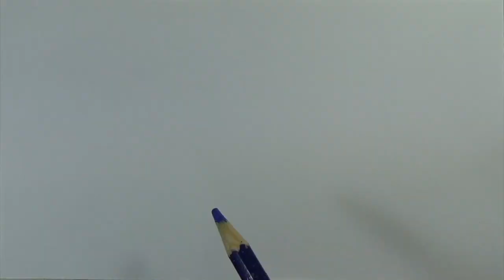Desenhando um orc - Floresta Encantada - Curso de Desenho Online IPStudio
Neste programa Ivan Rossé nos encanta com seus desenhos sobre o mundo mágico das fadas, gnomos, entre outros seres e entes da floresta encantada.
E neste vídeo Ivan pinta um orc com lápis de cor azul.
Da mitologia para a tela do YouTube direto para você.

Divirta-se neste mundo que nos leva ao mundo da fantasia!

Quer aprender a desenhara assim?
Comece fazendo nosso curso de desenho online compacto em 24Horas. Veja como funciona:

"IPStudio - Excelência em Arte"

desenho da Daenerys Targaryen feito em grafite sobre papel Canson 200g/m2 do curso de desenho ipstudio

Os nossos alunos aficcionados por World of Warcraft pediram insistentemente para desenharmos o personagem Grommash grito infernal da expansão do Warlords of Draenor.

Muitos alunos imploraram que pintássemos também os lutadores da league of legends (LOL).
Escolhemos para um dos primeiros vídeos da league dois dos grandes campeões: Rengar & Katarina.

A pedido dos Fãs de God of War, seguindo a linha dos vídeos de speed drawing de personagens dos melhores games, Kratos, um ícone para várias gerações de jogadores de games.

Pintamos um olho de um ancião, utilizando técnica mista de lápis aquarelável, com guache (branco) e tinta de tecido (preto) sobre papel craft. Nessa técnica, usa-se a cor do papel craft como tom médio do fundo da cor da pele do olho. O lápis de cor aquarelável serve, então, para fazer o claro e o escuro.
No nosso atelier de artes no rio de janeiro, você aprenderá de uma forma simples essa, como outras técnicas de desenho e técnicas de ilustração, e que é muito próxima da tinta óleo.

Os fãs do incrível jogo Warcraft imploraram para fazer mais um ícone desse excepcional game. O Garrosh foi feito em lapis de cor aquarelável  sobre papel Canson 200g/cm.

Na série de videos que a IPStudio está lançando estamos mostrando que o que há de melhor no mundo em pintura, desenho e escultura nós fazemos e ensinamos aqui.

Efeito d´agua com caneta esferográfica BIC.
Mais um desenho feito com a qualidade inquestionável da IP Studio.
O que há de melhor no mundo você encontra aqui!